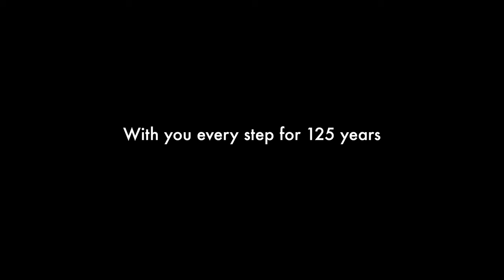Falke Dot Strumpfhose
Die klassische Damenstrumpfhose mit den feinen Punkten ist ein absolutes Highlight und bietet höchsten Tragekomfort

Bestellen Sie die Falke Strumpfhose jetzt portofrei im Online-Shop Strumpfversand.ch.